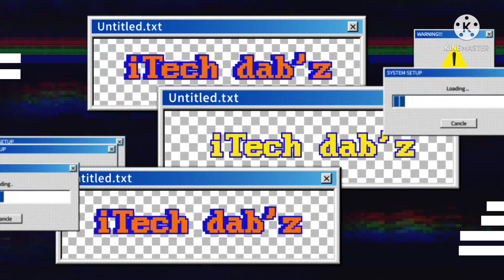Upgrade and Replace Tweeter speakers